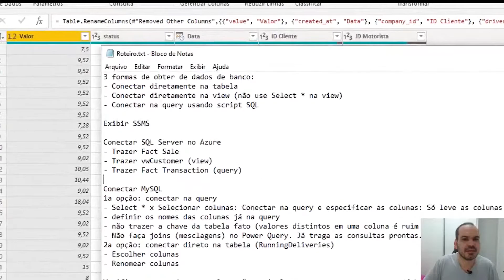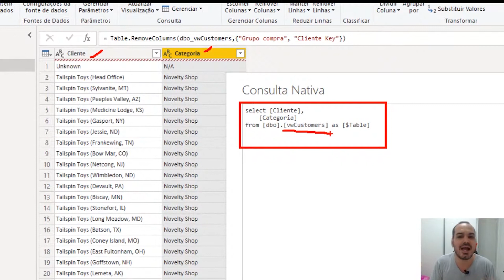[Power BI] Como Verificar Quando o Query Folding Está Ativo e Qual a Importância Para a Performance